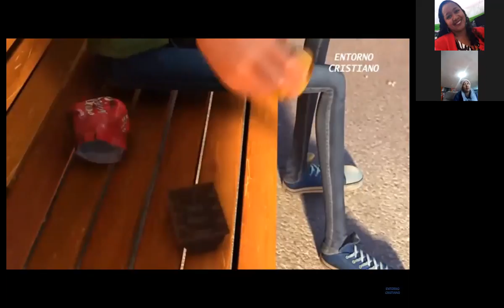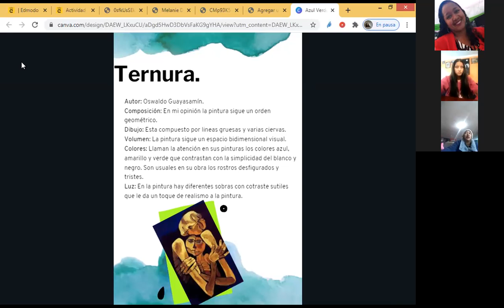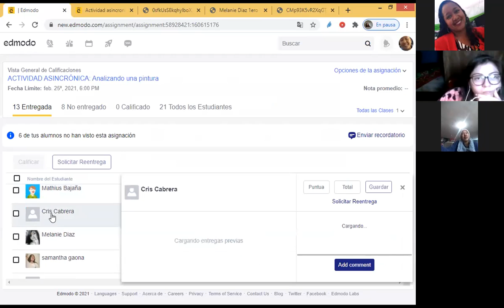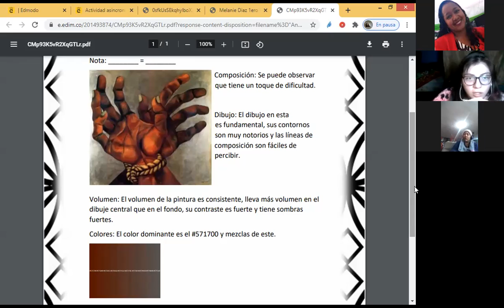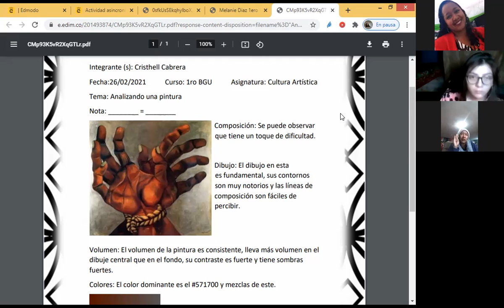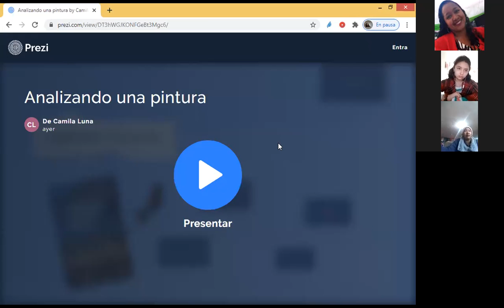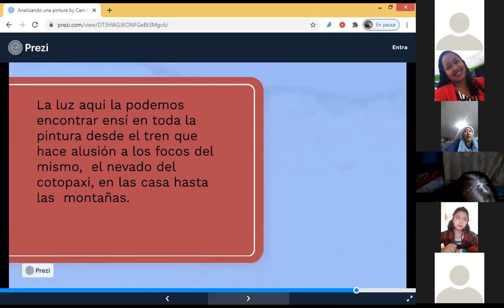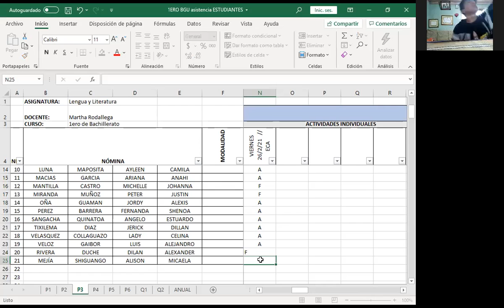Clase 1ra parte viernes 26 FEBRERO 1ero BGU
EDUCACIÓN CULTURAL Y ARTÍSTICA